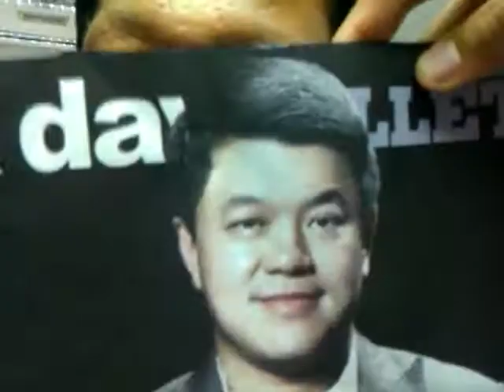เมย์อีจะมีผัว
ก็เลยลาออกจากงานครับ เพื่อไปแต่งงานมีครอบครัว เราๆ เลยมาร่วมกันส่งเมย์